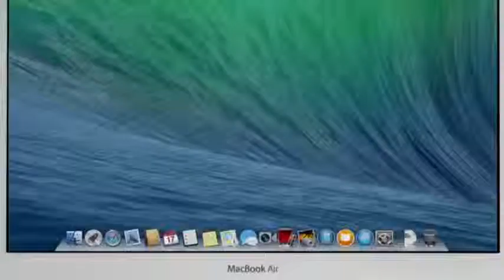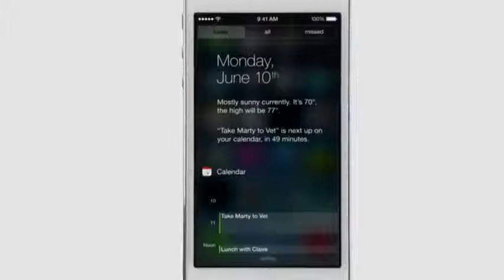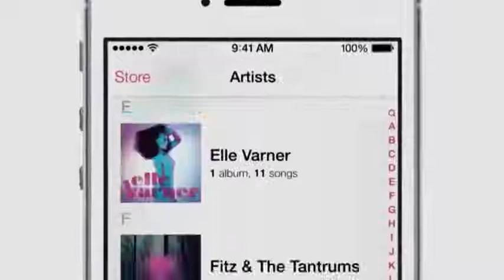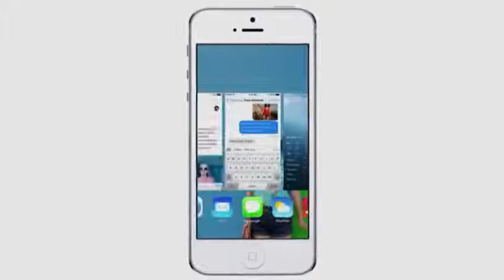Apple IOS 7 Official Ad Commercial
Apple IOS 7 - Official Ad Commercial Presentation @ Apple WWDC keynote 2013 Apple IOS 7 Apple IOS 7 - Official Presentation @ Apple WWDC keynote 2013 Apple IOS 7 - Official Presentation @ Apple WWDC keynote 2013 Apple announces iOS 7, 'biggest change' since the introduction of the iPhone, coming this fall, New IOS for Ipad, Ipod and Iphone official commercial